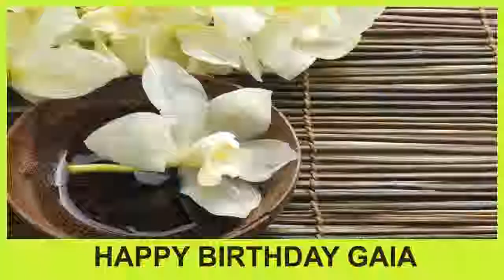Gaia SPA - Happy Birthday